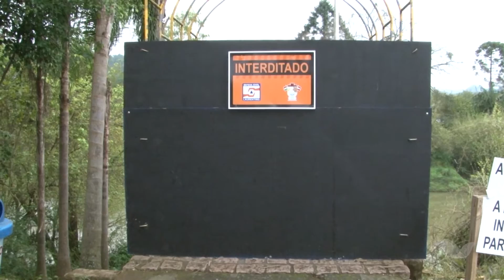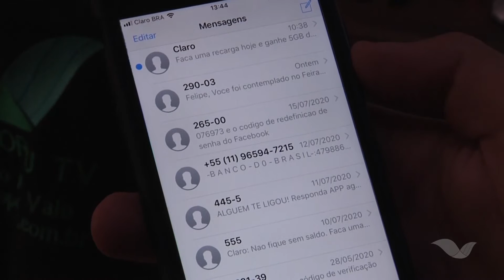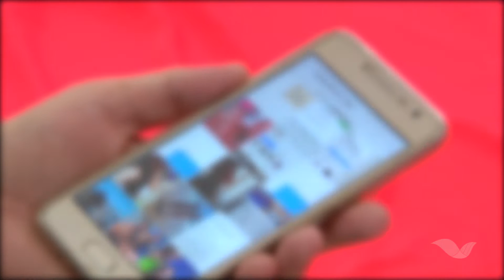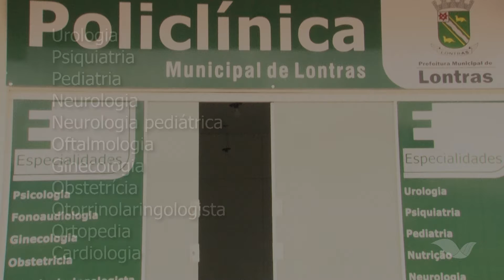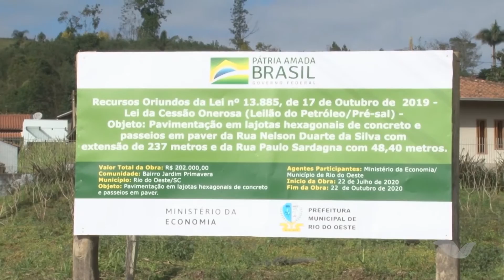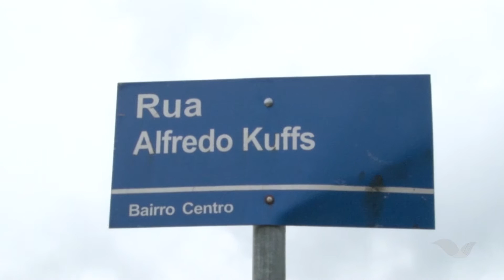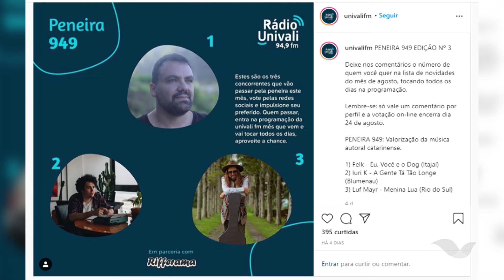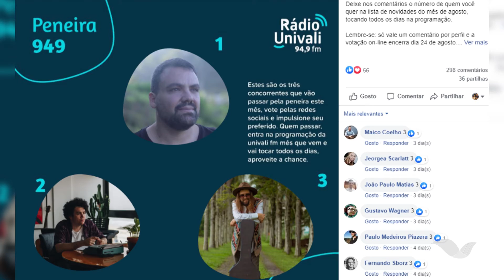Aconteceu na Semana (08/08/2020)